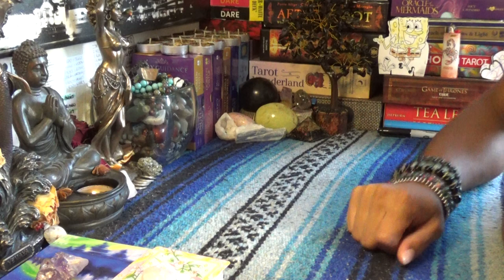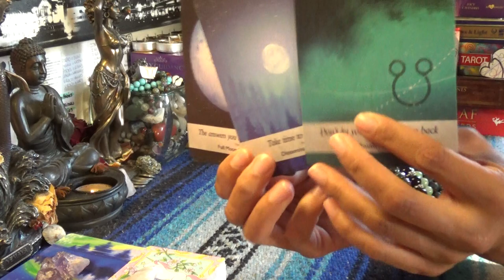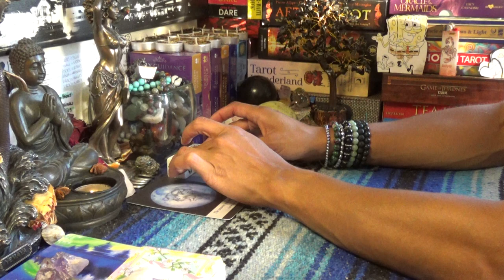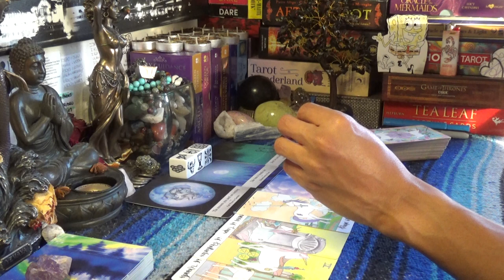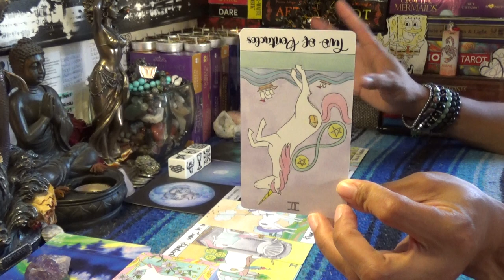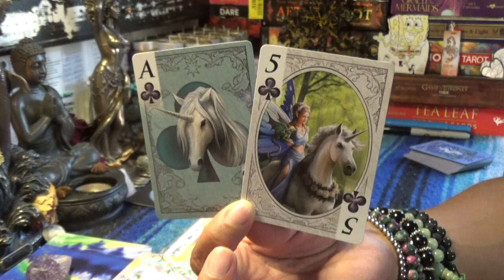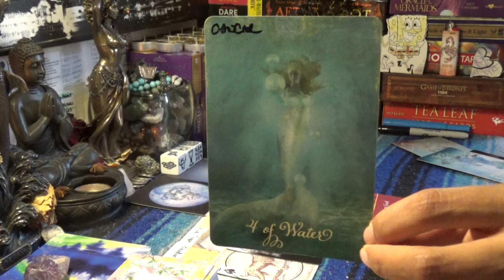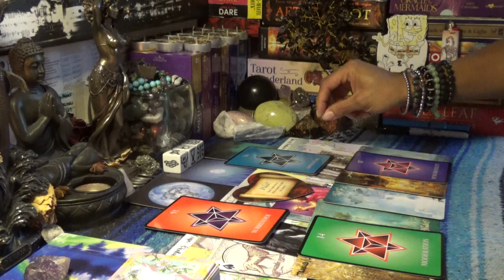♓️PISCES BONUS (LOST READING) 2019♓️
After booking make sure to send me a message via google hangouts using my email or Instagram (the link directly under the booking link in the About Tab) for the best quality interactions I only do video chat readings and no offer refunds, so please make note of this when booking with ScorpionReddz Tarot that I only do video chats.